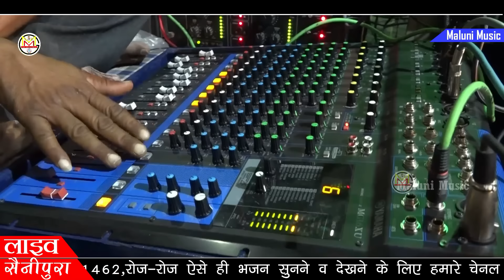भैंरूनाथ का ज़ोरदार भजन गा दिया रामकुमार मालूणी ने||Bheruji maharaj Bhajan 2022||Ramkumar Maluni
Ramkumar Maluni music...
singer Ramkumar Maluni
Song-gugriya ghamkave bheruji